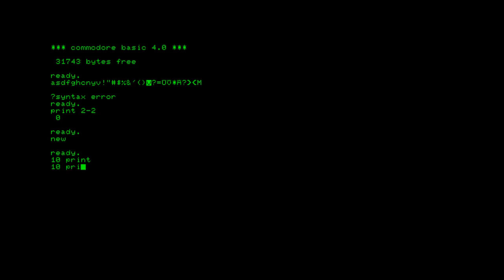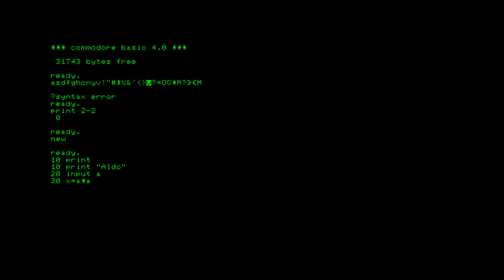Commodore CBM 8032